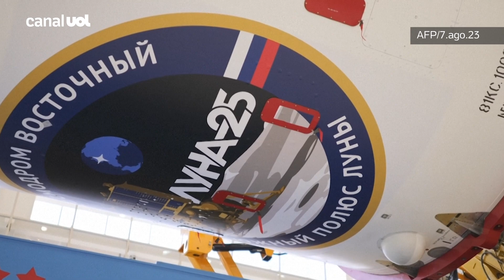Rússia vai lançar 1ª missão à Lua desde 1976; módulo vai coletar amostras e analisar o solo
A Rússia lançará na sexta-feira (11) um módulo lunar, em sua primeira missão à Lua desde 1976, anunciou nesta segunda-feira a agência espacial russa Roscosmos.